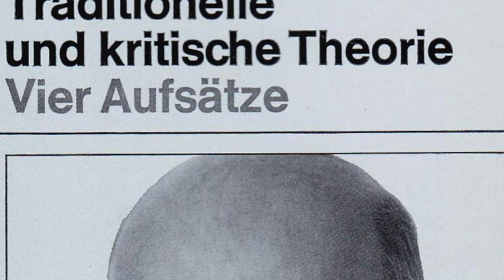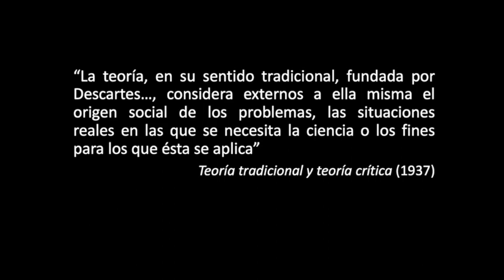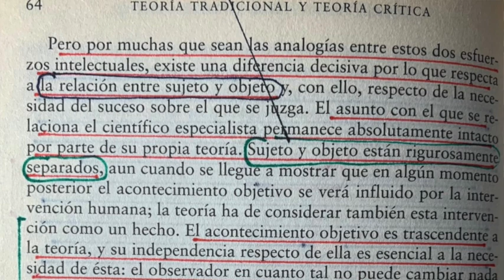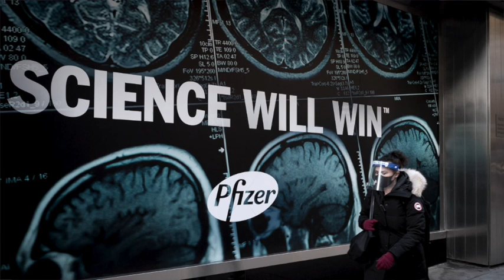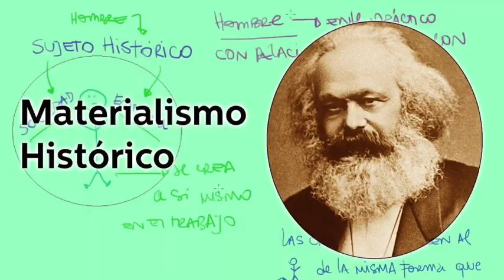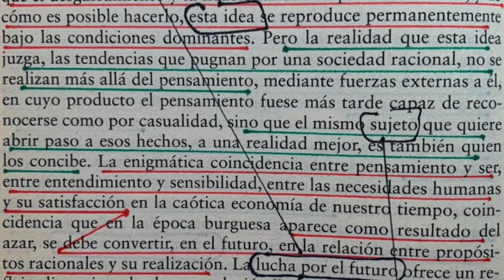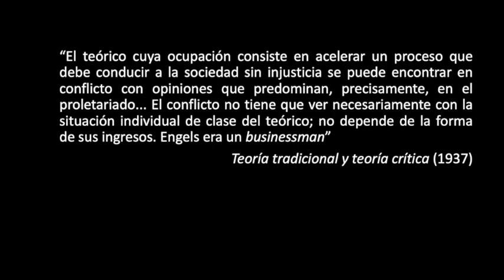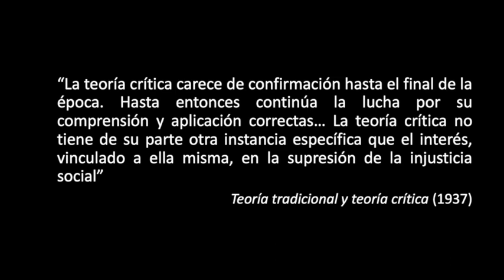HORKHEIMER - TEORÍA TRADICIONAL Y TEORÍA CRÍTICA (1)